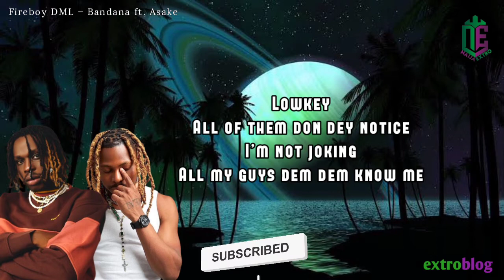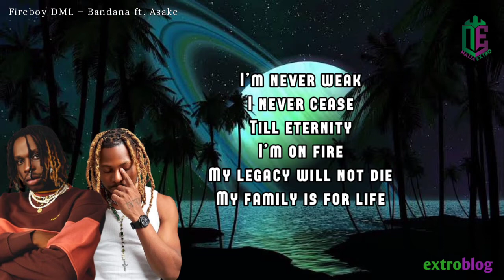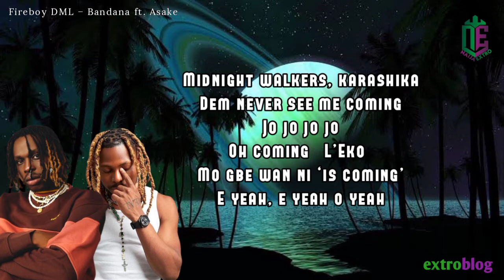Fireboy ft. Asake – Bandana (Lyric V)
Stream and master lyrics to the trending song of the super-talented Nigerian singer and songwriter, Adedamola Adefolahan who is popularly known as Fireboy DML.

Taken from his recently released Album "Playboy" is the 2nd track which was titled "Bandana" featuring his label mate, Ahmed Ololade who is professionally known as Asake.

Are You Searching For The Best, Cheapest and Fastest Web Hosting Provider?

©️ Fireboy DML & YBNL Records.

Lyrics:
[Intro]
P

[Pre-Chorus: Fireboy DML]
Lowkey

[Verse 1: Fireboy DML]
I no dey blow trees
Orin lo nyi mi lori
Music chose me
Just know this and know peace

[Chorus: Asake]
Na the love wey I see
Na him wey give me liver
Shoutout si awon temi ninu Shitta
Bandana lori bi ti 2 Pac
Midnight walkers, karashika
Dem never see me coming (Jo jo jo jo jo)
Mo gbe wan ni ‘is coming’ (E yeah, e yeah o yeah)
Naija boy wey dey go foreign (Dey go foreign)
Wey go foreign (Dey go foreign)
Oshe Mr. Money

[Verse 2: Fireboy DML]
I’m never weak
I never cease
Till eternity
Dem go craze
Dem go tire
Dem go say
Dem go say
Dem no know wetin dey sup

[Pre Chorus: Fireboy DML]
But lowkey
Since ‘06
But if you ask dem, dem know me (Gi gi gi- giddem)

[Chorus: Asake]
Midnight walkers, karashika
Oshe Mr. Money
Oshe Mr. Money